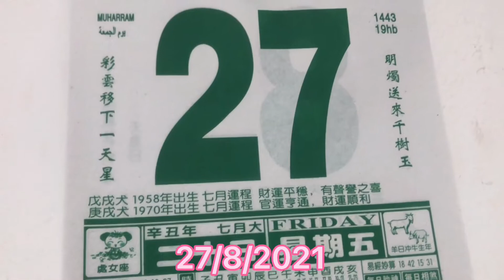Mừng sinh nhật cha chồng /Happy 70th birthday my Father in Law/公公70岁生.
Năm nay cha chồng mình đại tho 70 tuổi đáng lẽ sẽ tổ chức ăn mừng ,nhưng vì dịch bênh,nên con cháu không đuoc được về nhà chỉ đặt đồ ăn bên ngoài làm một bữa tiệc nho nhỏ để mừng cha chồng ,chỉ mong cha chồng luôn luôn mạnh khỏe ,bình bình an an .
公公生日，没准备什么礼物